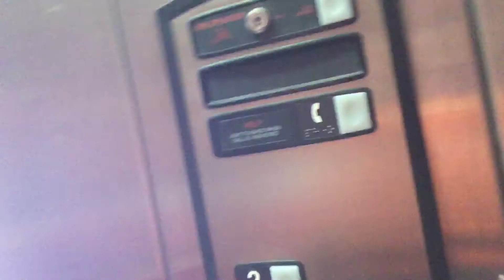Ceiling that’s falling off on Schindler elevator 8811 W. Sahara Ave.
I could say this is an epic fail, This chime runs like trash